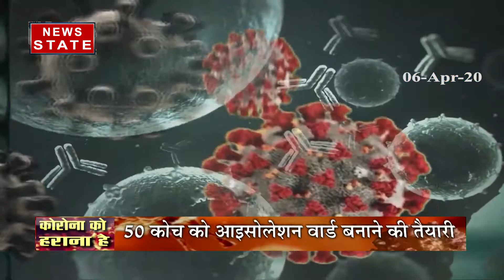Madhya Pradesh: इंदौर में ट्रेन कोच बने आइसोलेशन वॉर्ड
इंदौर ने रेलवे ने 50 ट्रेन कोच को आइसोलेशन वार्ड बनाने का फैसला किया है.बता दें इसमें से 10 कोच आइसोलेशन कोच बनकर तैयार हो गए हैं

News State Apps डाउनलोड करें:
Download Android and iOS Apps for more updates: